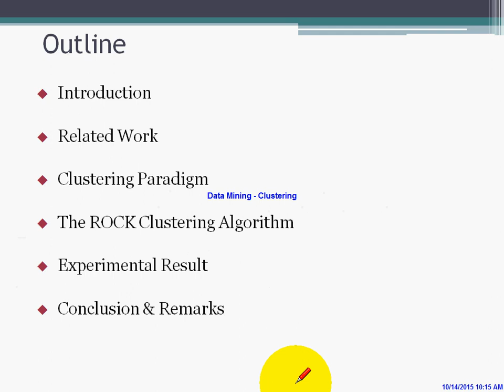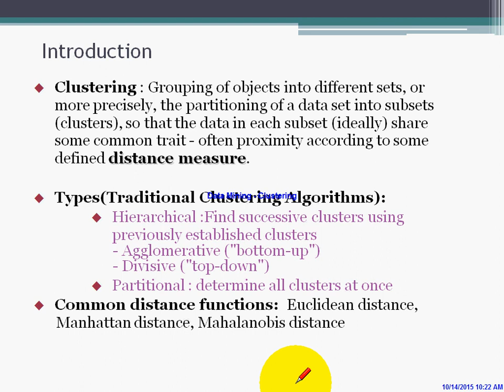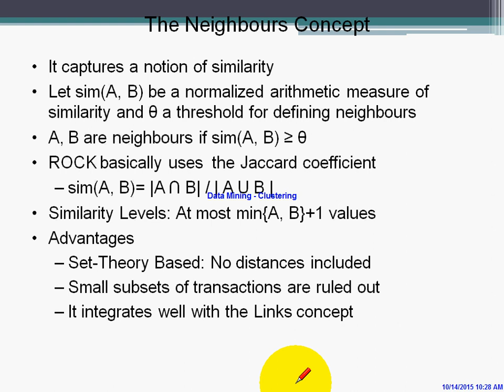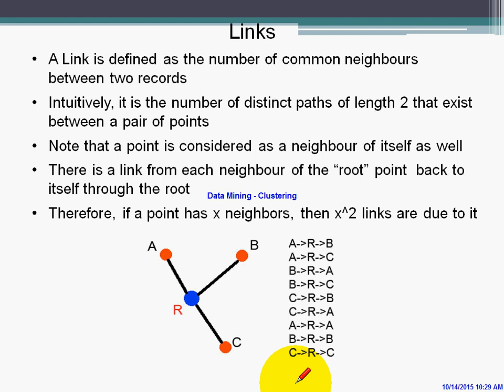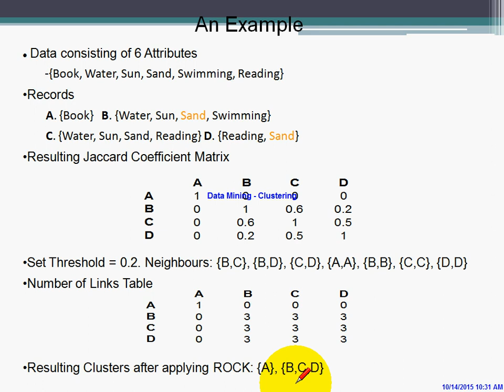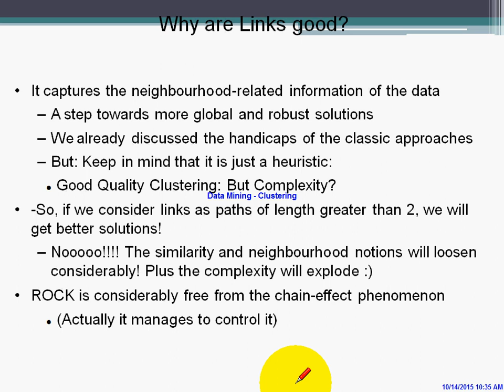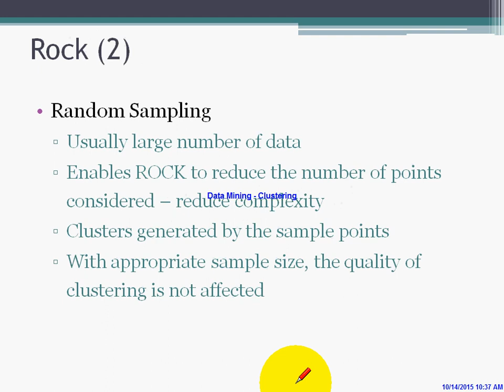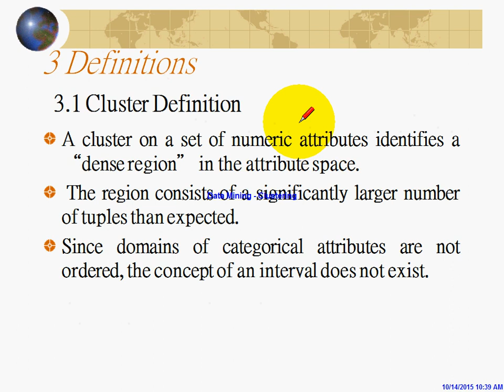Rock 1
By Prof.Dr.Bhuvaneshwari